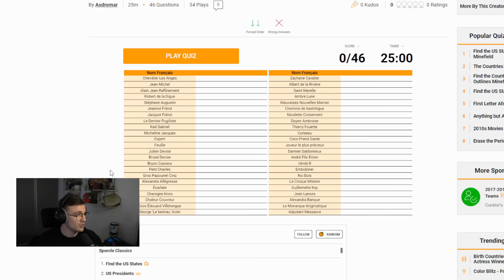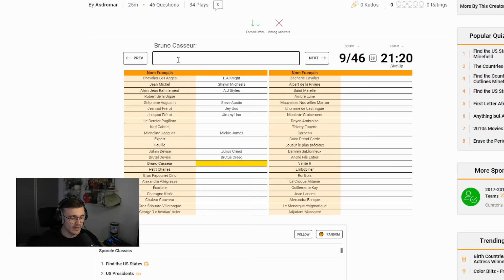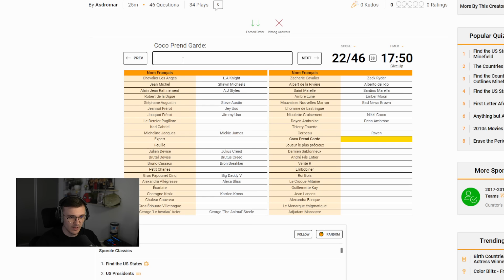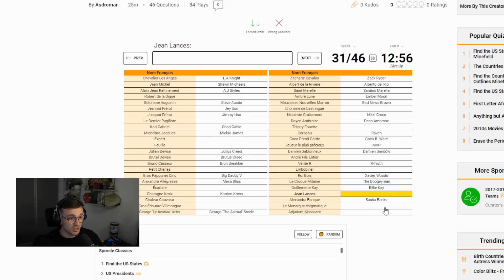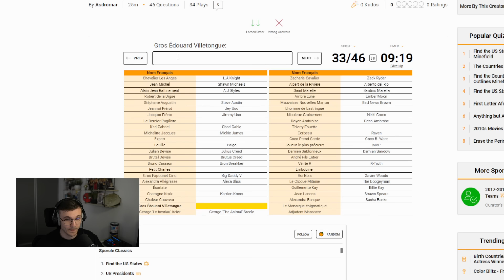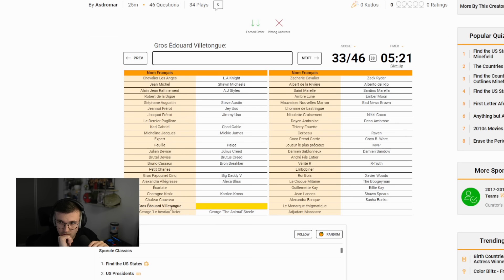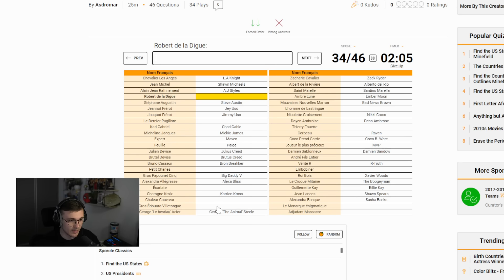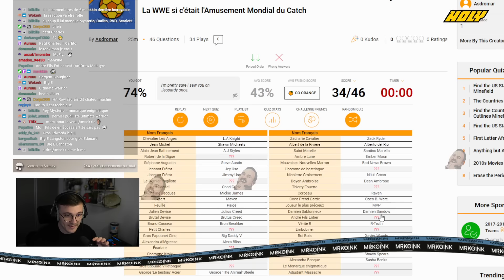Devine le Catcheur par son nom MAL TRADUIT - Ep. 2 | Koin Kuizz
On essaye de deviner les catcheurs avec leurs anciens noms, certains sont évidents parce qu'ils les ont utilisés récemment mais d'autre sont sombres ! Donnez votre score en commentaire !